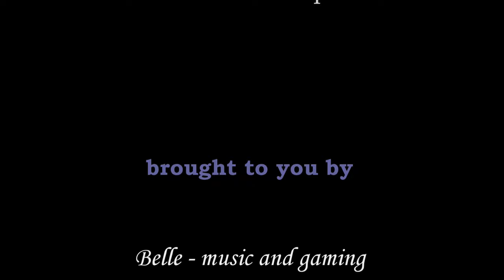Figure Skating music-swap to TAKE MY BREATH AWAY by Berlin. 2017 Victoria Sinitsina and Nikita